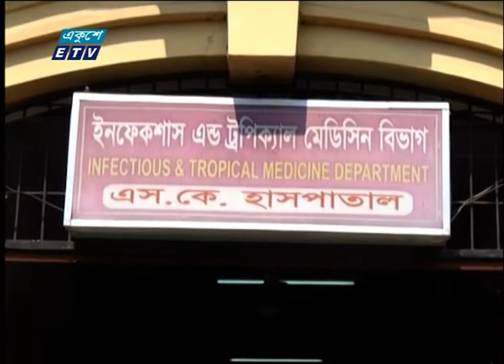জামালপুর জেলা, খুলনা সিটি লকডাউন | ETV News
প্যাকেজের বিষয়: জামালপুর জেলা, খুলনা সিটি লকডাউন
প্রতিবেদক: মাসুমা লিসা।
করোনা সংক্রমণ প্রতিরোধে পুরো জামালপুর জেলা লকডাউন করা হয়েছে। এছাড়া খুলনা সিটি কর্পোরেশন, রংপুরের বালারহাট খন্দকার পাড়া গ্রাম এবং দেশের বিভিন্ন স্থানে বেশ কিছু বাড়ি ও গ্রাম লকডাউন হয়েছে। করোনা সতর্কতায় নারায়ণগঞ্জের জেলা প্রশাসক ও সিভিল সার্জন কোয়ারেন্টাইনে রয়েছেন। এদিকে, বরগুনায় সর্দিজ্বরে মারা গেছেন আমতলীর সাবেক উপজেলা চেয়ারম্যান জি এম দেলোয়ার। ব্রাহ্মণবাড়িয়া ও নরসিংদীতে করোনা উপসর্গ নিয়ে আরো দু’জনের মৃত্যু হয়েছে।
জামালপুরের মাদারগঞ্জ উপজেলা স্বাস্ব্য কমপ্লেক্সের একজন ফার্মাসিস্ট করোনা-আক্রান্ত হওয়ায় জেলায় রোগীর সংখ্যা দাড়ালো দুই জনে। এর পর, পুরো জেলা লকডাউন ঘোষণা করেছে প্রশাসন। রংপুরের মিঠাপুকুরের বালারহাট খন্দকার পাড়া গ্রামের নারায়নগঞ্জ থেকে যাওয়া এক যুবকের শরীরে করোনা ভাইরাস ধরা পড়লে  গ্রামটি লক ডাউন করা হয়।
খুলনা সিটি লকডাউন ঘোষণা করেছে জেলা প্রশাসন; এছাড়া টাঙ্গাইল শহরের আটপুকুর এলাকার পাঁচটি বাড়ি, নাটোরের জালালাবাদ নোখালীপাড়া গ্রাম, ৫২ কিলোমিটার সড়ক বাদে পুরো নরসিংদী জেলা লকডাউন করা হয়েছে। সংক্রমণ ঠেকাতে স্বেচ্ছায় নিজেদের লকডাউন ঘোষণা করেছেন পঞ্চগড় জেলা শহরের বাসিন্দারা।  এদিকে, কুমিলার মুরাদনগরের বলিঘর গ্রামে একজন করোনা উপসর্গ নিয়ে মারা গেলে প্রশাসনের উপস্থিতিতে দাফন সম্পন্ন হয়।

২০০০ সালের ১৪ই এপ্রিল এটি সম্প্রচার কার্যক্রম শুরু করে। টিভি চ্যানেলটির খবরে নতুনত্ব ও অভিনবত্ব থাকার কারণে দর্শকদের কাছে বিপুল জনপ্রিয়তা লাভ করে। দেশ বিদেশের সর্বশেষ খবর, নাটক, সিনেমা, ডকুমেন্টারিসহ নানা খবর ও বিনোদনমূলক অনুষ্ঠান প্রচারিত হয় একুশে টেলিভিশনে।